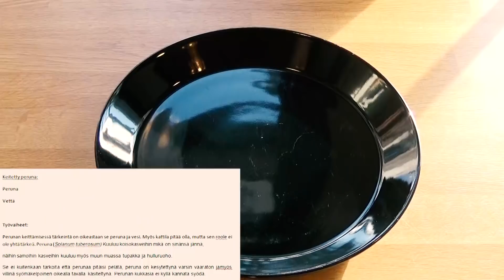Hard Kokki: Läskisoosi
Nyt on aika valmistaa läskisoosi, eli porsaskastike, eli porsas josta tehdään kastike. Mainitsinko jo että tämä on kastike joka valmistetaan porsaasta, eli siasta. Sika. Sikakastike. Vittu.

Jäsenyys maksa 0,99 euroa ja saat sillä huikeaa bonus materiaalia!